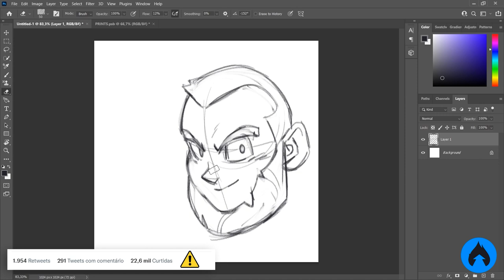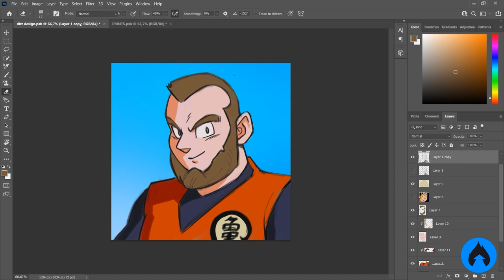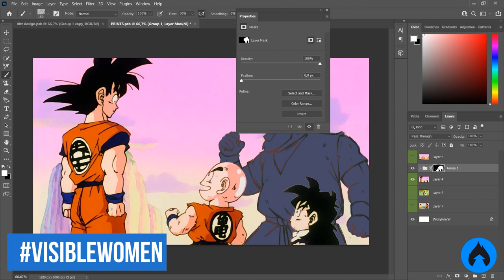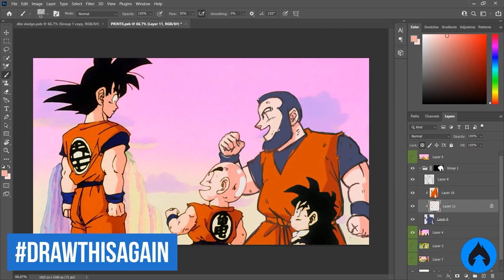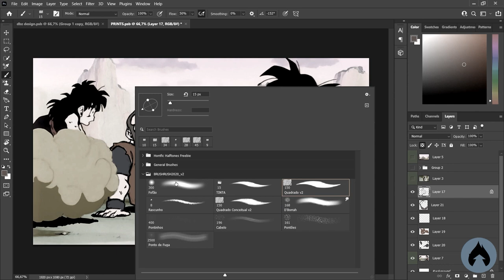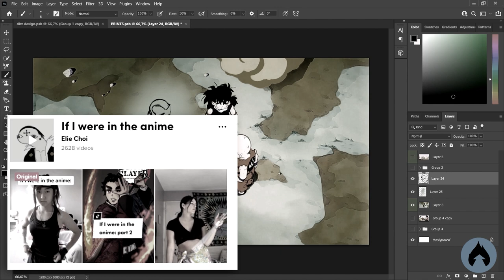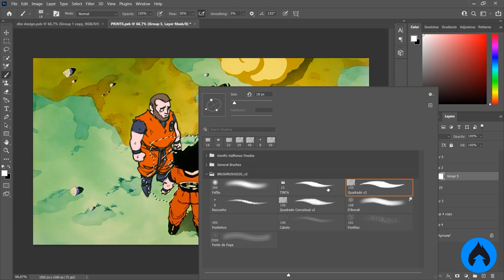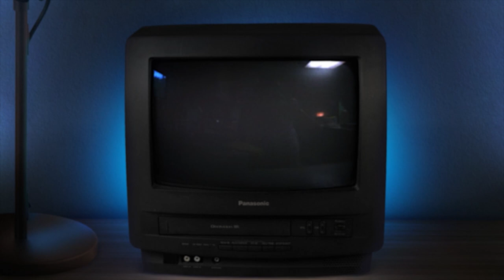ESSA ESTRATÉGIA rendeu +20.000 curtidas na minha arte!